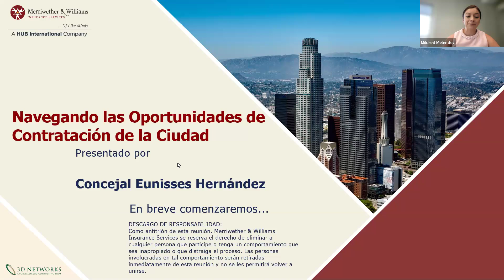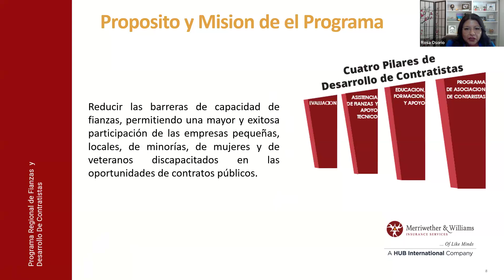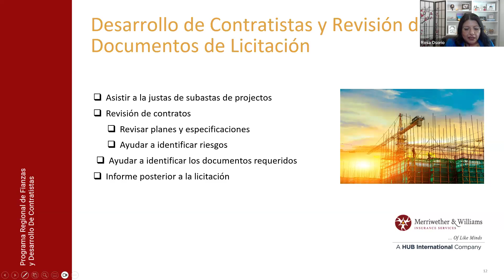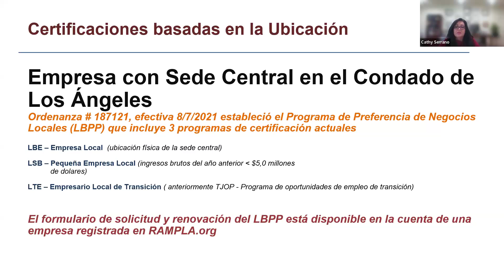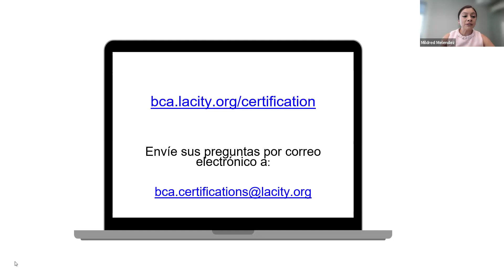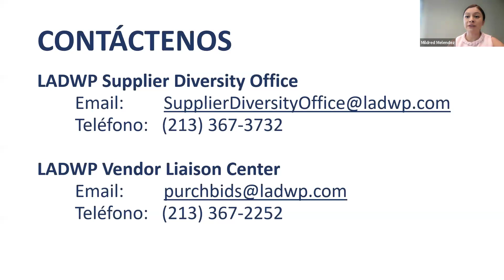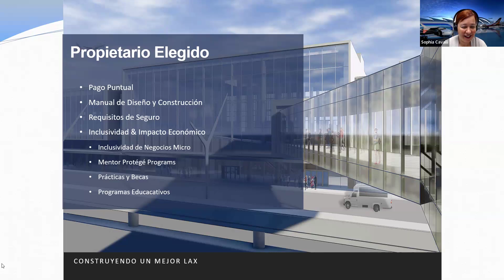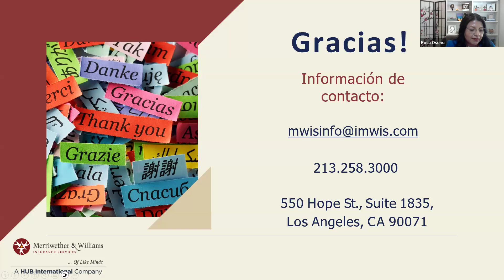Navegando las Oportunidades de Contratación de la Ciudad